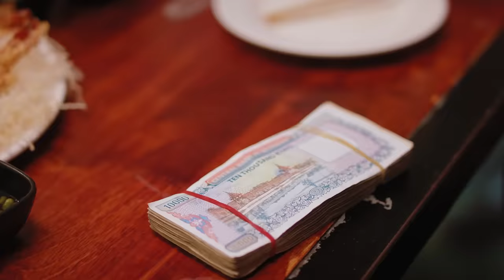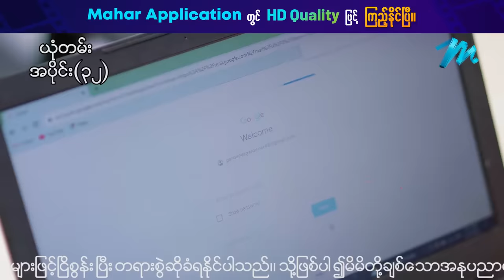ယုံတမ်း - Mini-Episode - 32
ငါ့Accထဲက သိန်း ၃၀ ကိုသူ့နောက်ကောင်မကိုလွှဲပေးလိုက်တာသေချာပြီ

ယုံတမ်း - Mini-Episode - 32 - ထက်အောင်ရှိုင်း ၊ ဝေဖြိုး ၊ မျိုးကိုကျော်
ခြူးလေး ၊ မိုးပွင့်ဖြူ ၊ ချိုမဒီသွင်

ယခုဗီဒီယိုသည် မဟာမှ တရားဝင် မူပိုင်ခွင့်ရယူထားပြီး မဟာ အပလီကေးရှင်းတွင် တင်ဆက်ထားသော ယုံတမ်း ဇာတ်လမ်းတွဲအတွက် အရောင်းမြှင့်တင်လိုခြင်း ရည်ရွယ်ချက် သက်သက်ဖြင့်သာ ယခုချန်နယ်တွင် တင်ဆက်ထားခြင်းဖြစ်ပါသည်။